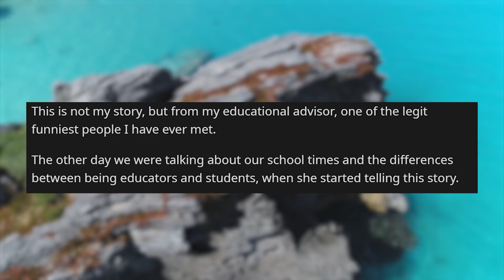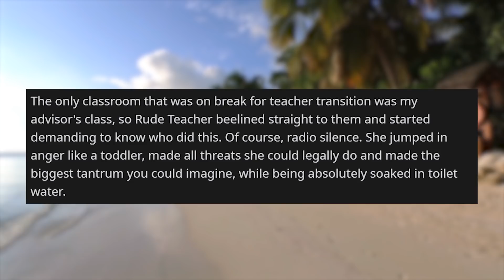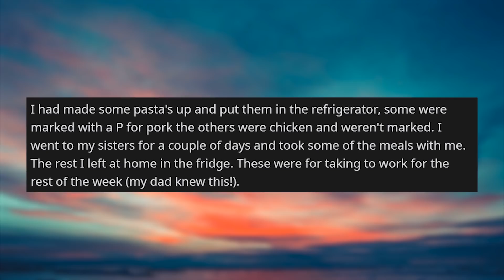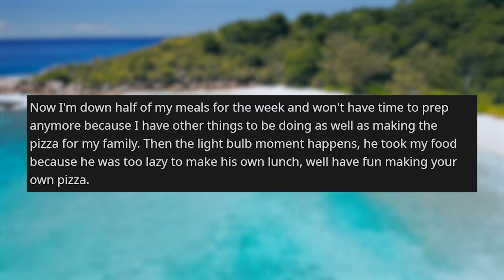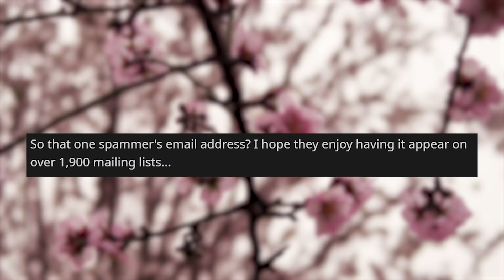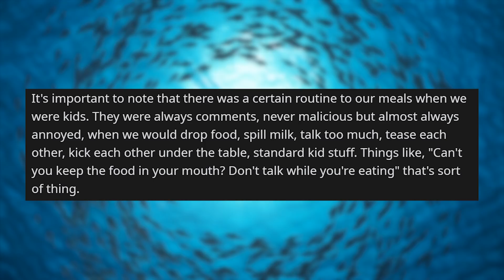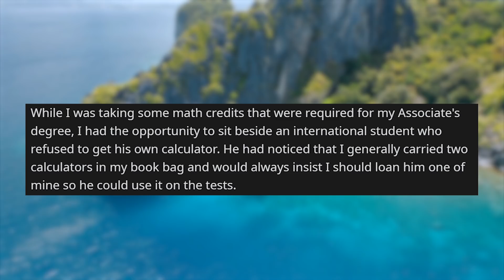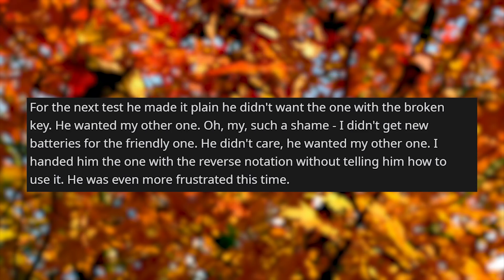r/prorevenge | Rude Teacher was mean to my Brother so I blew up the Bathroom - Reddit Stories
Storytime Reddit Stories r prorevenge where Bully my brother? Guess you won't know who blew up the toilet... Eat my food and you can make your own pizza Spam and attempt to scam my emails? Let's see how you like it. Mutiny at the dinner table A calculated response Put your chicken on a leash

Story 1 00:00
Story 2 03:30
Story 3 06:49
Story 4 08:41
Story 5 11:30